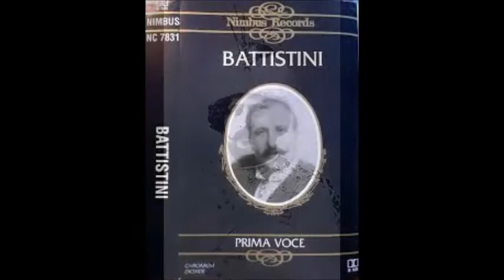Рубинштейн Эпиталама Виндекса из оперы Нерон Маттиа Баттистини (на итальянском языке)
Nerone (Rubinstein).
Epitalamio, Act 3.
Mattia Battistini
1912
Ф-но - Карло Сабаяно